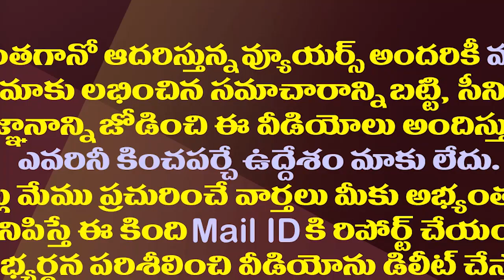దళితుల జోలికి వస్తే..చంద్రబాబుకు వార్నింగ్| MP Nandigam Suresh And MLA Meruga Warning To Chandrababu